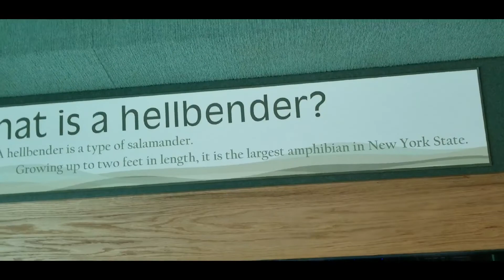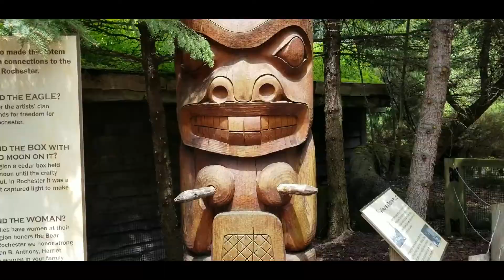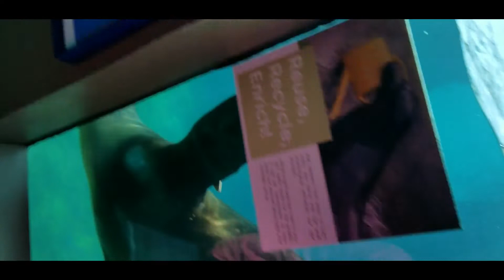The Child Who Shall Not Be Named | Seneca Park Zoo | Things to Do in ROCHESTER, NY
Come along with us as we visit the 'library' 😉, also known as Seneca Park Zoo in Rochester, NY! Seneca Park Zoo opened in 1894 and is home to over 90 species of animals to include Polar Bears and Rhinos!

Enjoy some "travel talk" and beware of the "child who shall not be named". Thanks so much watching!!